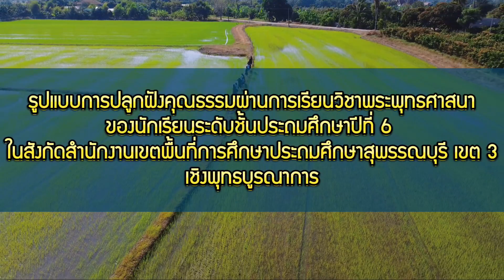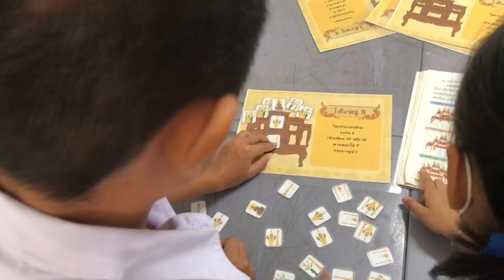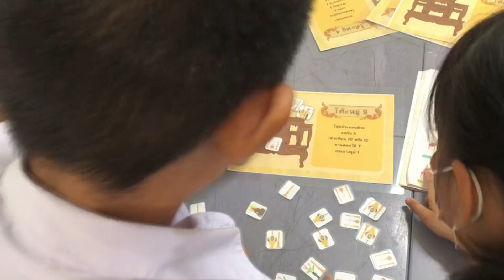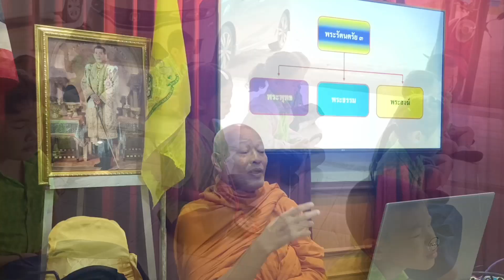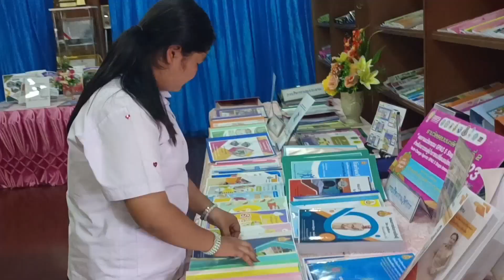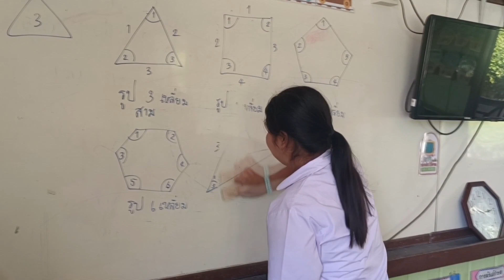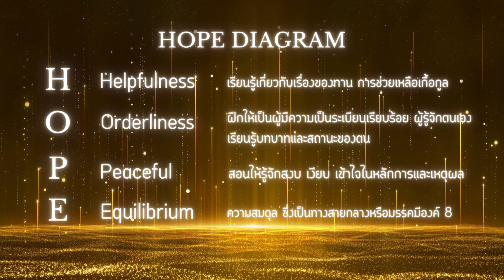MCU TV: รูปแบบการปลูกฝังคุณธรรมผ่านการเรียนวิชาพระพุทธศาสนาของ นร.ระดับ ป.6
ดุษฎีนิพนธ์หลักสูตร พุทธศาสตร์ดุษฎีบัณฑิต สาขาวิชาพระพุทธศาสนา ภาค เสาร-อาทิตย์ เรื่อง รูปแบบการปลูกฝังคุณธรรมผ่านการเรียนวิชาพระพุทธศาสนาของ นักเรียนระดับชั้นประถมศึกษา ปีที่ 6 ในสังกัดสำนักงานเขตพื้นที่การศึกษาประถมศึกษาสุพรรณบุรี เขต 3 เชิงพุทธบูรณาการ โดย นางสาวมารยาท คงเมือง